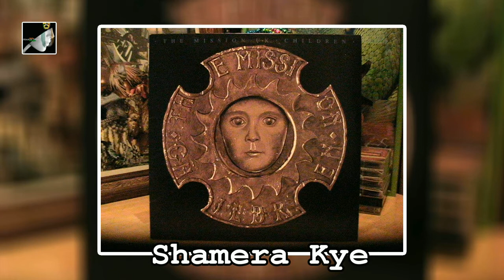Shamera kye by The Mission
Shamera kye by The Mission. Children the Album by The Mission